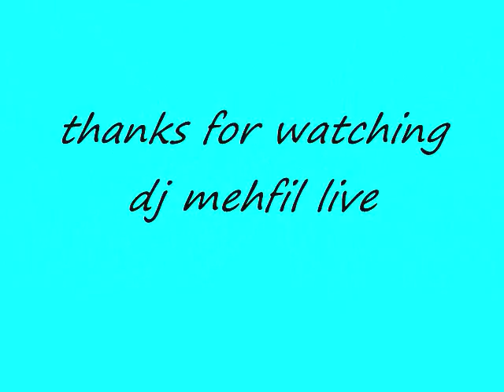raah bani khud manzil cover of hemant kumar ji by dj mehfil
Presenting a super hit movie: Kohraa(1964) song, magical lyrics written by Kaifi Azmi, and Singer and Music by Hemant Kumar ji. Hope all my friends will like it.